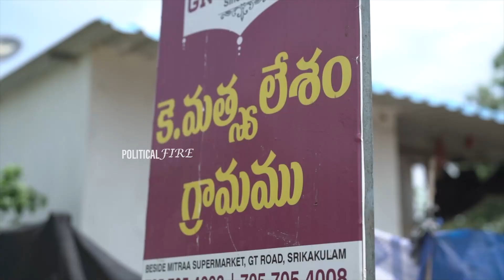NC23 Expedition Begins | Naga Chaitanya | Chandoo Mondeti | Allu Aravind | Bunny Vas